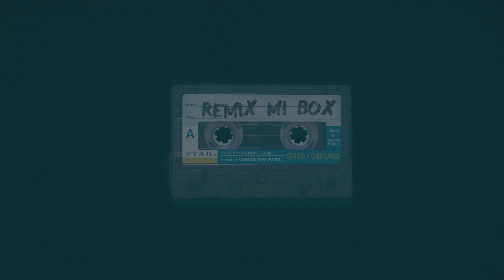Troy Berkley - Matta Dubplate [Ashkabad RMX]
💥 Taken from the REMIX MI BOX MIXTAPE (100% dubplates - 100% remixes)